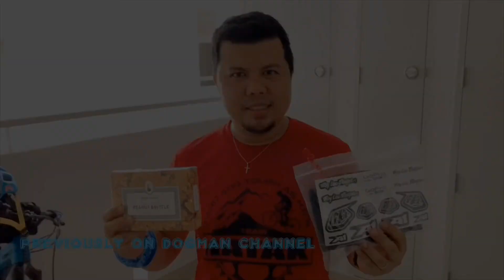Mountain Biking VLOG1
Today is new bike day! Went out to ride my YTCapra 29er CF Pro race 2019! Still getting to know her, hence, I don't have a video riding it lol.
All I can say is that I like it a lot but it feels quite draggyl. Not sure if it's the e*thirteen tires. Too grippy on both trail and road. Can't get to fast with this set up. Will give  you guys more updates on the next videol